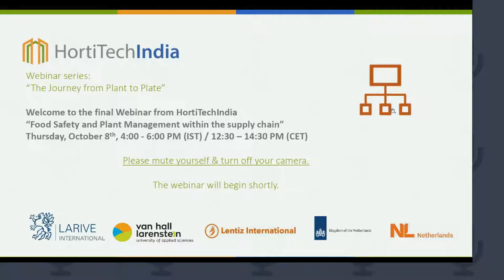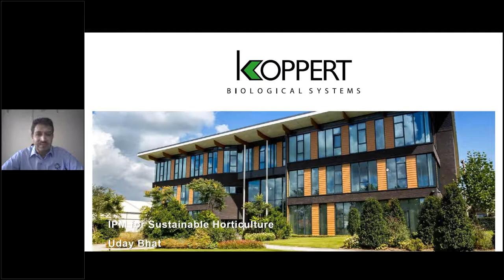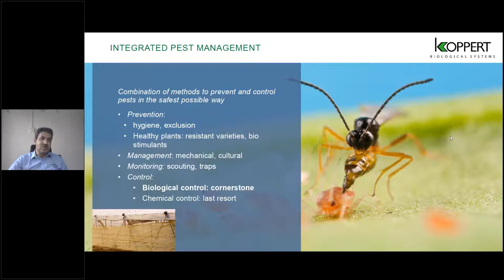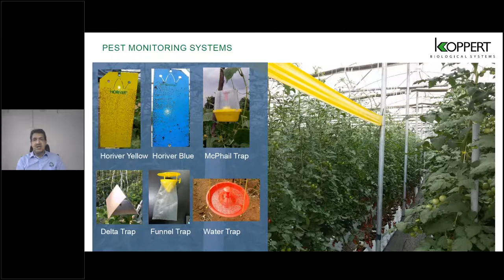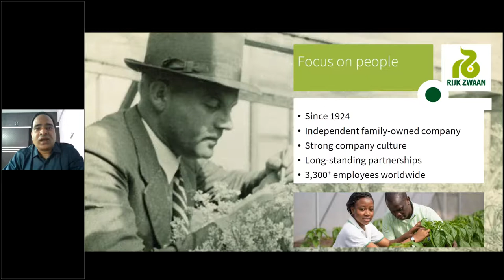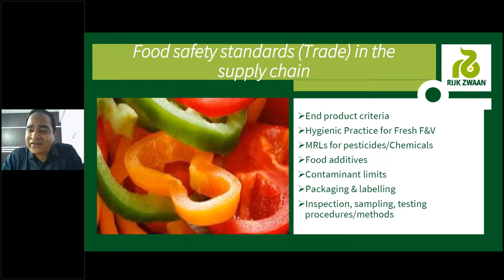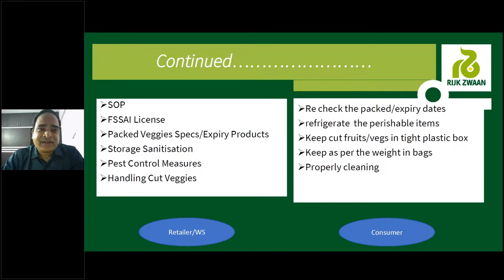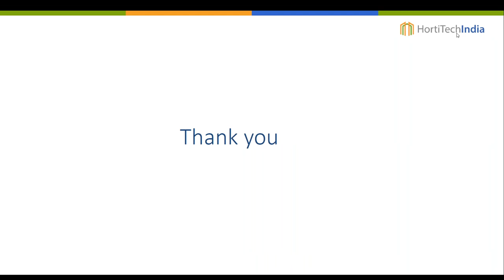HortiTechIndia - Food Safety - Webinar 3 - Plant Management within the Supply Chain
Food safety highlights the need to ensure the food that people consume is completely safe and free of contamination. Contaminants can include microbial, parasitic or chemical contaminants. Too often, many international and national organizations involved in healthy food production and consumption have neglected the critical role farmers play in ensuring the availability of safe healthy food. Furthermore, globalization of the food supply has also highlighted the need for improvements in food production systems to minimize food contamination, minimize spoilage and maximize food safety. All these issues highlights the need to integrate agricultural technologies, resources and production skills to ensure the availability of safe food from the farm gate to the plate.

Topics covered: High-quality seeds, culture, crop protection and risk mitigation.

The objectives of this webinar are to provide insights into:
1. The importance of high-quality seeds for food safety;
2. The importance of breeding and culture practices;
3. Alternative crop protection solutions to enhance food safety and mitigate risks;
4. How to mitigate food safety risks and enhance food safety standards at the beginning of the supply chain.

Main Speakers:
• Udayanarayana Bhat, Director at Koppert India
• Ajit Kumar Bisoi, Chain Manager at Rijk Zwaan India

Moderators:
• Marc de Ruiter, Lecturer at Lentiz Educational Group
• Daniel Magwegwe, Lecturer International Horticulture and Marketing at Van Hall Larenstein University of Applied Sciences